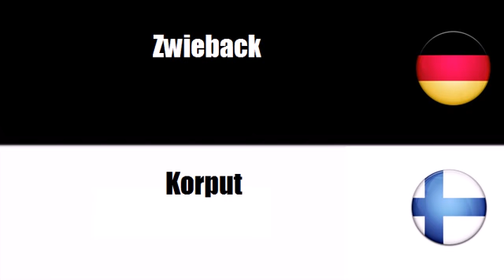Deutsch + Finnisch = Leivät ja suolaiset leivonnaiset